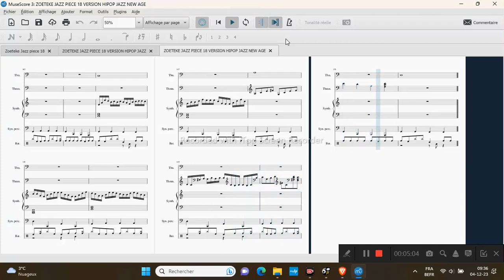ZOETEKE JAZZ PIECE 18 VERSION JAZZ HIPOP NEW AGE